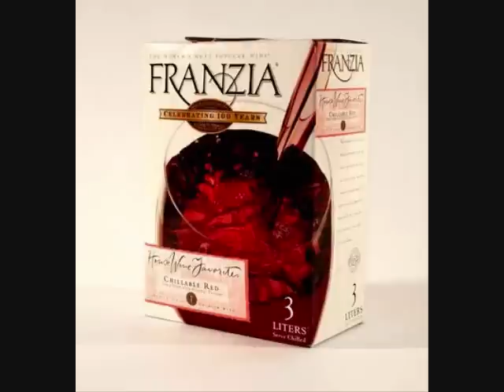Eve and Candace On: The Maturation of Phlochte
Eve and Candace reflect upon the various gifts Mother Nature has given to Michael Phelps and Ryan Lochte over the past 4 years.